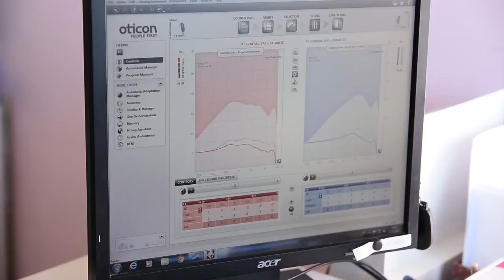AUDIOVOX - OŠTEĆENJE SLUHA I SLUŠNI APARATI - Emisija TREĆE DOBA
Audiovox edukativni prilog o oštećenju sluha i slušnim aparatima u okviru emisije TREĆE DOBA namenjene penzionerima.

Zakazivanje besplatne provere sluha u jednom od 18 predstavništva u Srbiji na telefon (besplatan poziv za celu Srbiju)

ili na telefone predstavništva

- Beograd, Zeleni venac 6/I, 011/2621-071
- Beograd, Dimitrija Tucovića 89, 011/6415-004
- Zemun, Masarikov trg 8a, 011/2617-534
- Niš, Jovana Skerlića 3/1, 018/232-366
- Novi Sad, Masarikova 18, 021/459-494
- Leskovac, Dr Rada Svilara 9a, 016/218-572
- Pančevo, 6. oktobra 21, 013/317-546
- Čačak, Kralja Petra I Br. 30, 032/347-885
- Kruševac, Veselina Nikolića 24, 037/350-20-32
- Novi Pazar,Kompleks Jezero I sprat, 020/323-877
- Zaječar, Kursulina bb, 019/423-470
- Valjevo, Vlade Danilovića 48, 014/240-898
- Šabac, Vojvode Mišića 20, 015/346-832
- Požarevac, Jovana Šerbanovića 15, 012/222-904
- Subotica, Branislava Nušića 2a, 024/553-321
- Kraljevo, Vojvode Putnika bb, T.C. Danica, Lok. 40, 036/312-382
- Zrenjanin, Kralja Aleksandra I Karađorđevića 28 (TC Pink), 023/511-708
- Vranje, Vule Antića 20, 017/420-988